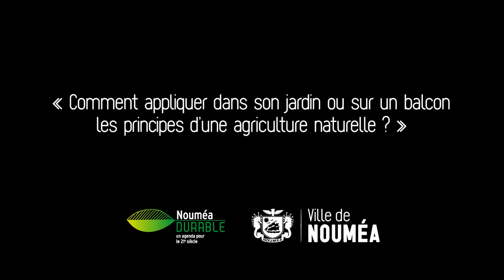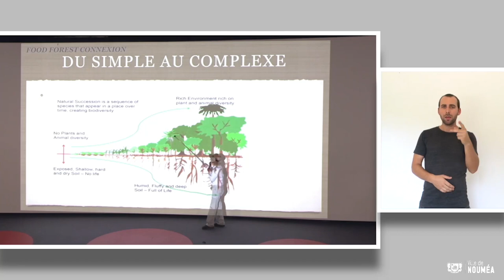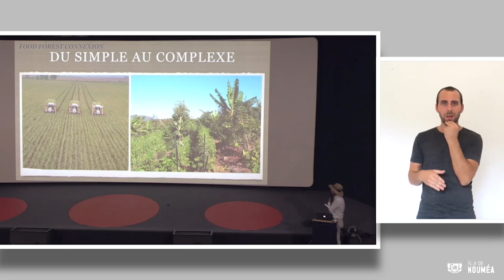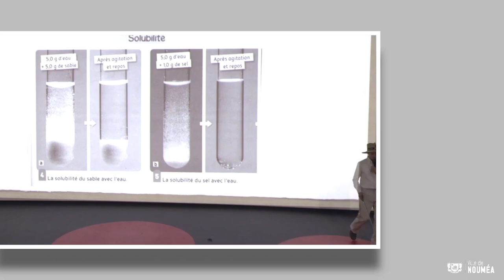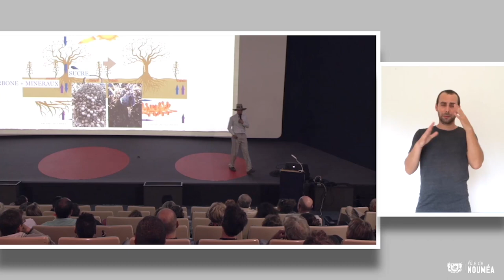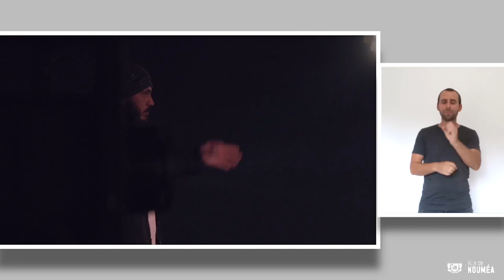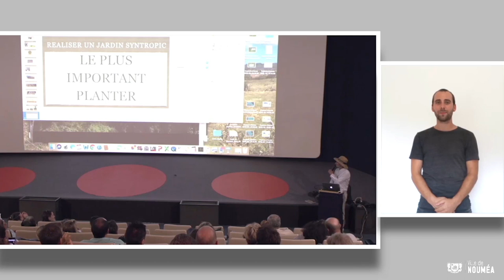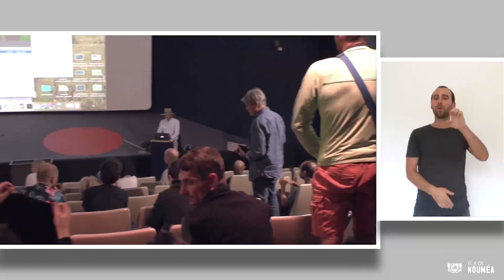Comment appliquer dans son jardin ou sur un balcon les principes d’une agriculture naturelle ?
Conférence proposée dans le cadre de
la Fête de l’Agriculture Urbaine 2019
Mickael Sansoni
Agricuteur, spécialiste de la culture syntropique
le jeudi 18 juillet 2019